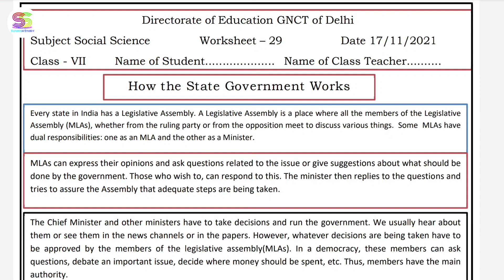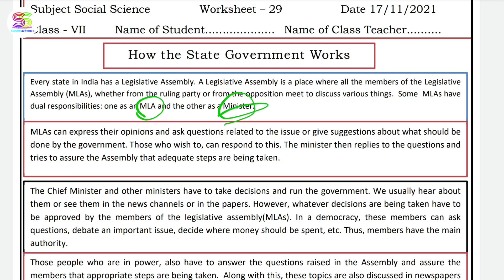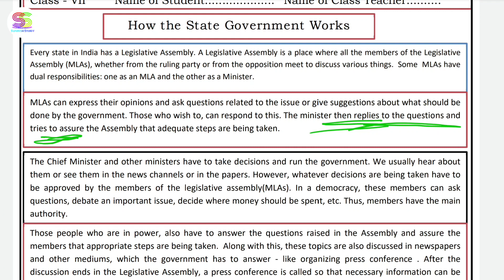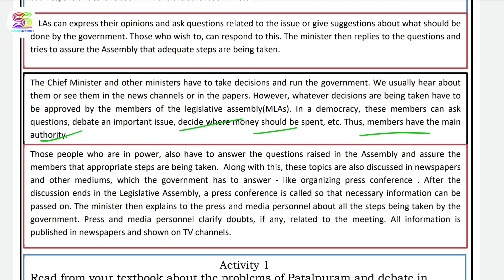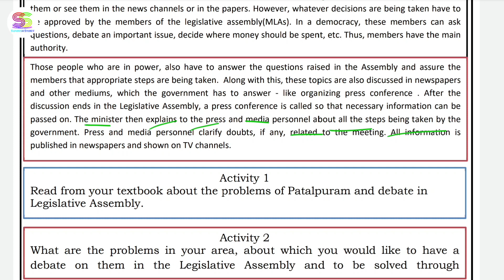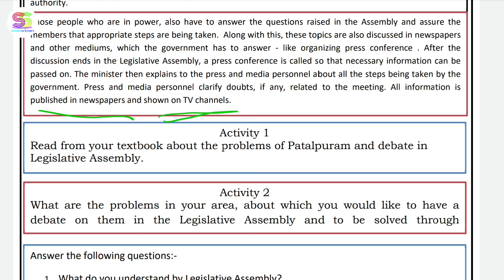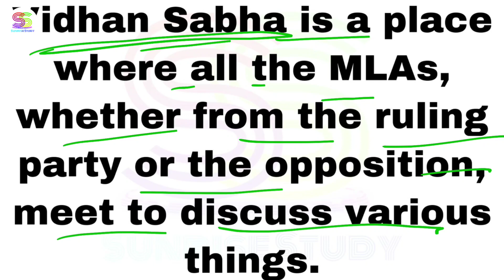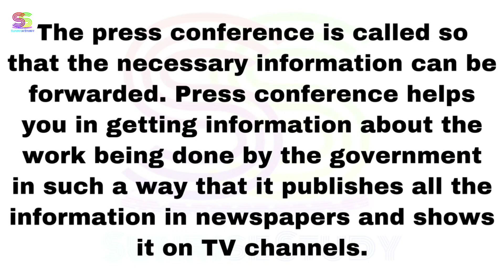Worksheet no. 29 Date 17-11-2021 Class 7 th Subject - SOCIAL SCIENCE ( ENGLISH MEDIUM)